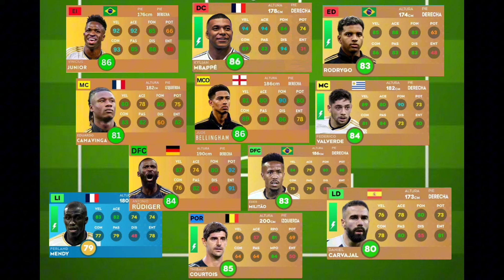¡PLANTILLA DEL REAL MADRID TEMPORADA 2024/2025!💥DREAM LEAGUE SOCCER 24🇪🇦 JUGADORES NUEVOS EN DLS24✅⚡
HOLA CRACKSSS COMO ESTÁN? ESPERO LES HAYA GUSTADO EL VÍDEO, ME ESFORZE MUCHO HACIÉNDOLO, ESPERO EL VÍDEO SEA BASTANTE APOYADO PARA TRAER MÁS EQUIPOS ACTUALIZADOS A DLS24!! O DLS25!! ÉSTO A SIDO "PLANTILLA DEL REAL MADRID TEMPORADA 2024/2025! 🇪🇦💥⚽⚡